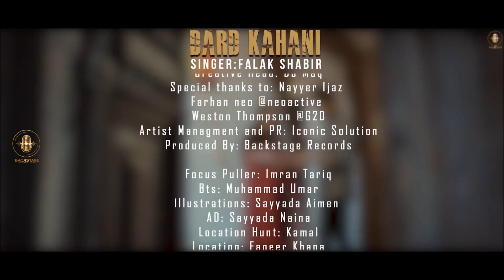Dard Kahani | Behind The Scenes | Falak Shabir | Backstage Records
Presenting the exclusive behind the scenes from our very first major project Dard Kahani By Falak Shabir.Produced by Backstage Productions.Don't miss the fun and experience the hard work we all put in this project.

You cannot love someone without pain or sacrifice. Pain is the ultimate price you pay for loving someone & there is a pleasure is that pain. Listen to our video song DardKahani to feel the pain of love.

Set Your ring Back Tune For Pakistani Networks:
Ufone: Type 6815033 send to 666
Zong: Type 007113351 send to 230
Telenor: Type ST Space 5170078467 send to 230
Mobilink: Type GET Space 523608 send to 230

Set Your Ring Back Tune for For International Networks:
DU: Type CT 10069634 send to 1560
Vodafone Qatar: Type ACT 10069634 send to 195
Viva: type BUY 10069634 send to 81122
Zain: Type 10069634 send to 81818
Mobily KSA: Type 10069634 send to 1404
♪Stream full song here♪
Song:Dard Kahani
Singer:Falak Shabir
Lyrics:Tayyab Amin And Falak Shabir
Composer - Fakhar Abbas & Tayyab Amin
Sarangi - Zohaib Hassan
Mix - Shajar Shaukat
Guitar - Fakhar Abbas
Master - Cross Flow Recordings (London)
Recorded at: Backstage Studio (Lahore)
Produced by: Fakhar Abbas & Bilawal Chaudhry

Director/DOP - Rizwan Sherazi (RIZ)
Focus Puller - Imran Tariq
BTS - Muhammad Umar
Illustrations - Sayyada Aimen
AD - Sayyada Naina
Location Hunt - Kamal
Location - Faqeer Khana
Production - Shahbaz Ali Shah
Art Director - Syed Adnan Sherazi
Colourist - Nuttacha Khajornkiatsakul (Thailand)
Post - Syed Subhan Sherazi
Jewelry - Hamna Amir Designer Jewelry
Mehrunisa’s Wardrobe - Fatima&Farah
Falak Shabir’s wardrobe - Humayun Alamgir
Make up Artist - Madiha Qaiser
Creative Head - Dj Maq
Artist Management and PR-
Iconic Solution
Social Media Marketing - The Ideators Lab
Online Marketing - Massive Mix London
Special Thanks to Nayyer Ijaz
Farhan Neo neoactive
Weston Thompson G2D

Cast:Falak Shabir-Mehrunisa-Nayyer Ejaz-Saud Javed Malik-Zain Bajwa-Aleena-Iqra

Digital Partner:ABC Digital